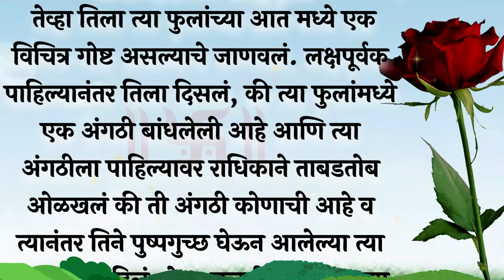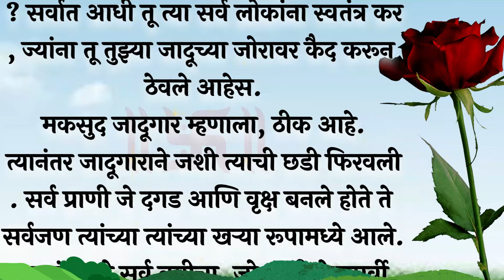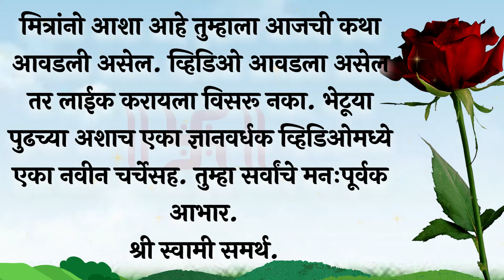या जगात सर्वात मोठा पापी कोण ? आई कि वडील... Shree Swami Samarth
या जगात सर्वात मोठा पापी कोण ? आई कि वडील.. Jai Shree Krushna | Shree Swami Samarth...

marathi stories
marathi story
bedtime stories
marathi goshti
moral stories
marathi goshti chan chan
stories
stories marathi
panchatantra stories
story
fairytale
मराठी गोष्टी
marathi kahani
marathi katha
मराठी कथा
goshti
kahani kahani
marathi goshti for children
kahaniyan
kahaniya